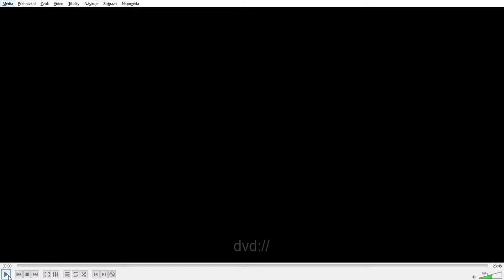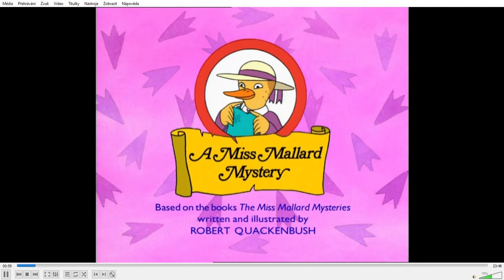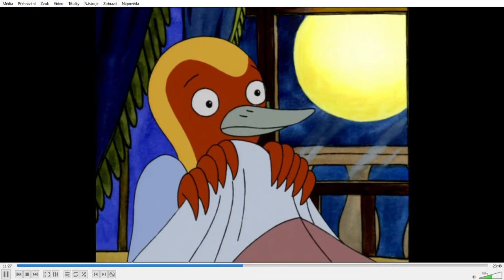Slečna Mallardová zasahuje- Schodiště do záhuby